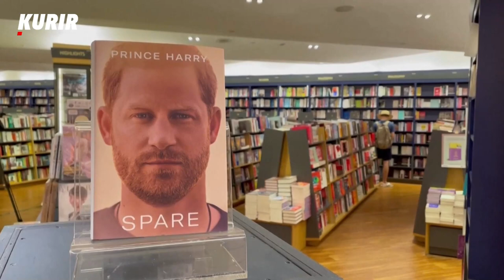Prljav veš Princa Harija odgovara dvoru! U SVAKOJ GENERACIJI POSTOJI OSOBA KAO ON